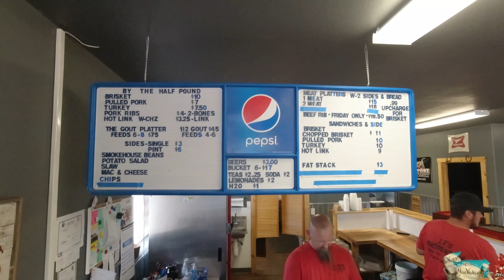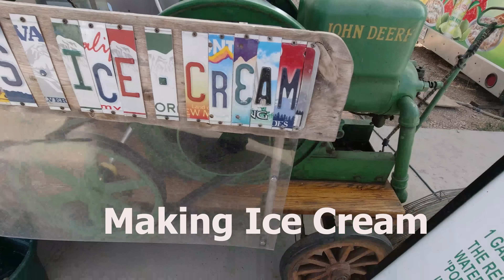STURGIS RALLY 2020 LAST DAY, Protesters show up?? Full Throttle Saloon, Harley Davidson, Main Street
Today's video is  about STURGIS RALLY 2020 LAST DAY, Protesters show up?? Full Throttle Saloon, Harley Davidson, Main Street
We are a retired couple exploring  America in a RV.  We will be reviewing places we go and stay. We also will be reviewing products we use.
We do have a Chocolate Lab, Charlie which travels with us.
Go into YouTube and set up an account to see all of our videos.
Leave a comment on videos you would like us to do, also places you have been.
We have logo T Shirts:
On All Referrals let them know we referred you:
FOLLOW USE:
Our Vehicles:
2018 Ford F250 4x4 Diesel
2018 ATC 28fb Toyhauler
Camera Equipment:
Hohem iSteady Pro 2 3-Axis Handheld Gimbal
GoPro El Grande 38in Extension Pole
Flexible Gooseneck Extension Suction Cup Car Mount Holder
PGYTECH OSMO Action Camera Cage
Carrying Case for DJI Osmo Action Camera and Accessories
Freewell Bright Day – 4K Series – 4Pack ND8/PL, ND16/PL, ND32/PL, ND64/PL Camera Lens Filters
Charging Kit for OSMO Action
DJI OSMO Mobile 3 Lightweight and Portable 3-axis Handheld Gimbal
2- DJI OSMO Action Cam Digital Camera
DJI Mavic Mini Fly  Combo
CYNOVA Osmo Action Dual 3.5mm Mic Adapter

RV Upgrades:
Haloview MC7108 Wireless Backup Observation Camera
Pull Down Faucet Spray Head
TITAN- 12V DC Double Rack Mount Ventilation Cooling Fan for Fridge Vent 90mm
 TITAN- 12V DC Double Rack Mount Ventilation Cooling Fan for Fridge Vent 120mm
TV Quick Disconnect Flush Mount, Removable face
YUMORE Folding Shelf Brackets 12”, Max
Stromberg Carlson 60 Inch LA-460 Bunk Ladder-60
Decor Mate Stove Topper and Cutting Board
Black 50"-94" A04-5094BK EZ Adjustable Hose Carrier-50
MAXXAIR 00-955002 Black Fanmate Cover with Ez Clip Hardware
Magnadyne RVTV-B2 Omni-Directional Amplified TV/AM/FM Antenna
Dicor 551LSW1 White Non-Sag Roof Lap Sealant - 10.3 oz. Tube
Camco 40539 Heavy-Duty 20lb or 30lb cover
Dexter 01003600 Grease Seal
Ultra-Fab Products 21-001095 Super Grip Chock (X-Large,2 Pack)
2-Pack Camper Leveler, Chock Kit | Andersen 3604 x2
Camco Heavy Duty Leveling Blocks
LogicBlue Technology LevelMatePRO Wireless Vehicle Leveling System
Winegard WF2-TH2 Togo Roadlink C2-4G LTE Router and WiFi Extender
B&W Hitch MC2301 Biker Bar Strapless Removable Clamp Bar HD
RVLock V4 Keyless Entry Handle w/Integrated Keypad & Fob